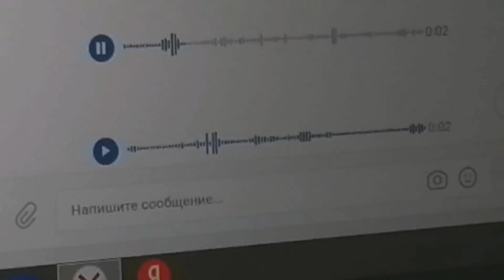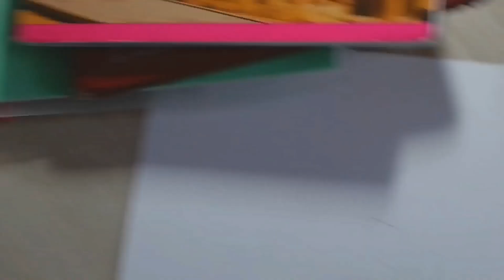Домашний влог/снова занимаюсь СПОРТОМ!🏅| sagebrush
Всем приветик!
хочу сказать одно, я не понимаю почему так испортилось качество, потому что я при монтаже немного накладываю фильтров по сколько они должны улучшить качество (так и есть), но потом когда я его сохраняю качество портиться т это не из за фильтров!:(
поэтому сразу извиняюсь.